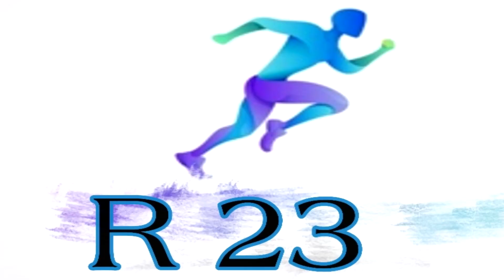មូលហេតុManu ទិញកីឡាករអត់បាន - Di Maria ត្រូវពិន័យ៥ប្រកួត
The R23's Chanel is talking about football sports, history footballers history and news.